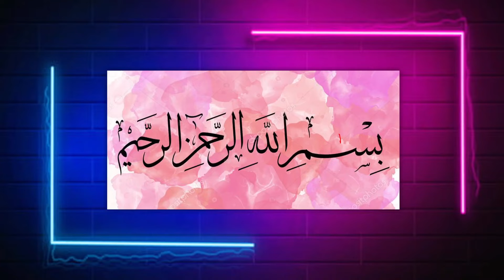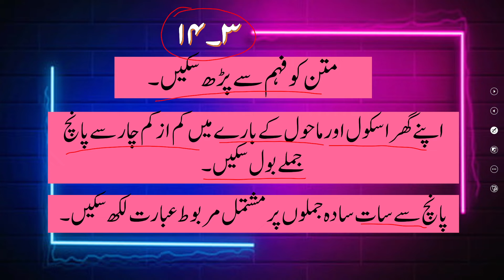Urdu Grade 2 Unit 14 Lecture Introduction || SNC 2020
Jumloon ko zmany k lehaz sy tabdeel kr skain .
Alfaz k mutzad bna skain .
Amar o nahi k jumlay sun kr on pr amal kr skain .
Matan ko feham say prh skain.
Grohi kamoon main shmooliat ikhtyar kr skain or mujaviza zimadari ko bhtr andaz main anjam dy skain .
Apnay ghr school or mahool k bary main km az km char sy panch jumlay bol skain .
Panch sy saat sada jumloon pr mushtamil mrboot ibarat likh skain .

1. PowerPoint Presentation